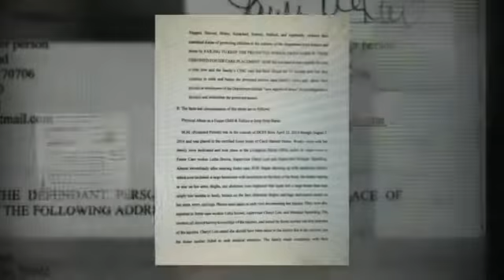Injunction against the LOUISIANA DEPARTMENT OF CHILDREN & FAMILY SERVICES FOR HURTING OUR CHILD...